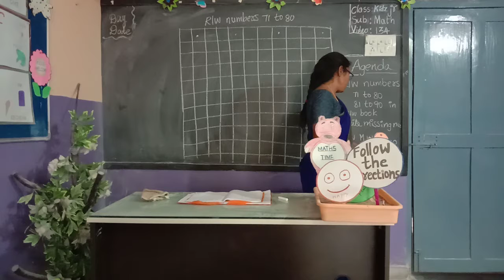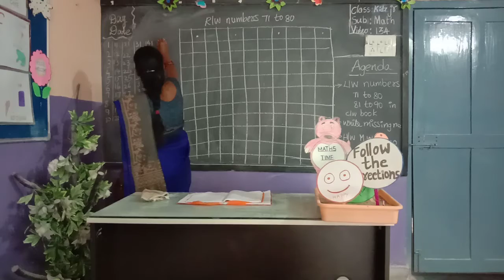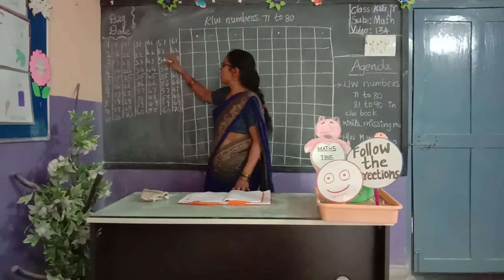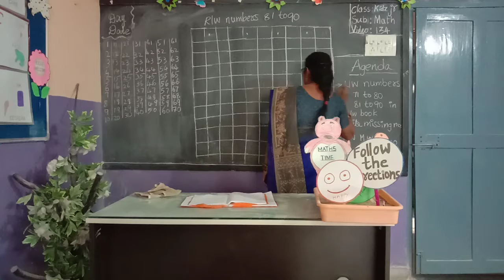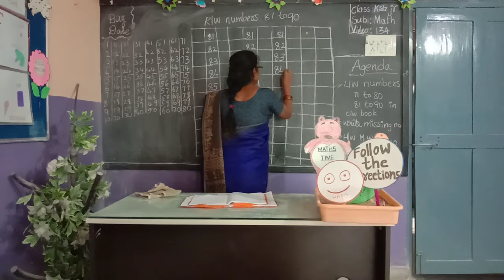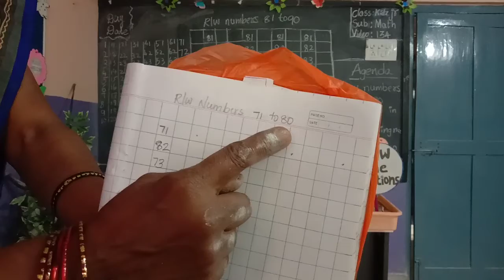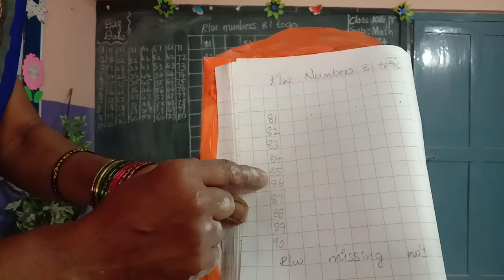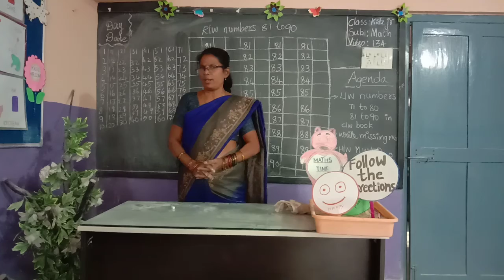Kidz N Crayons XSEED Grade Kidz Jr Maths video 134 online class link